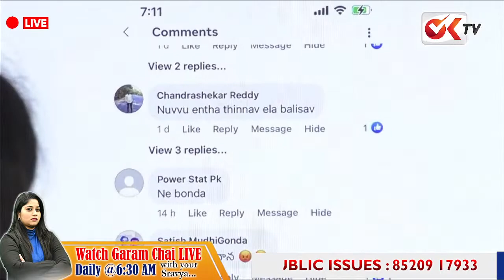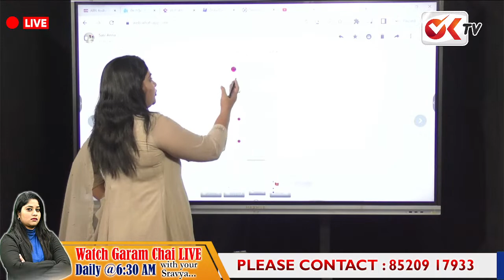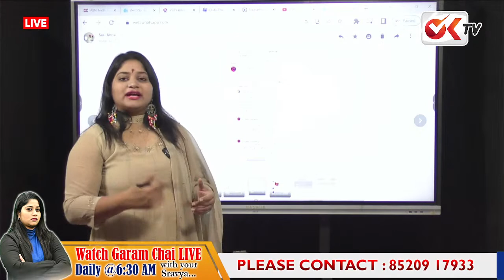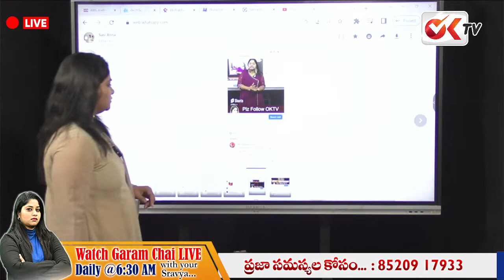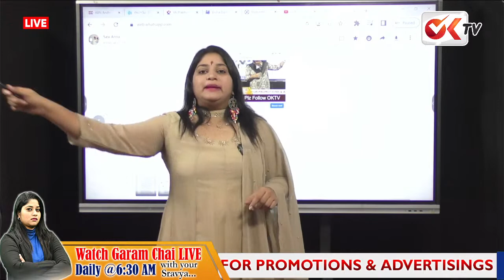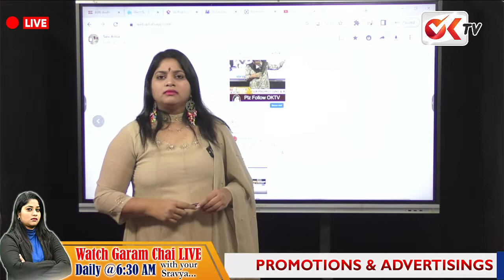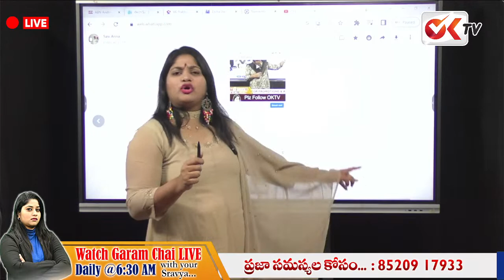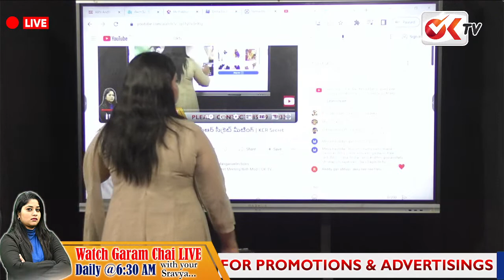బీఆర్ఎస్ అడ్డగాడిదలకు శ్రావ్య వార్నింగ్ | Journalist Sravya Serious Warning | OK TV